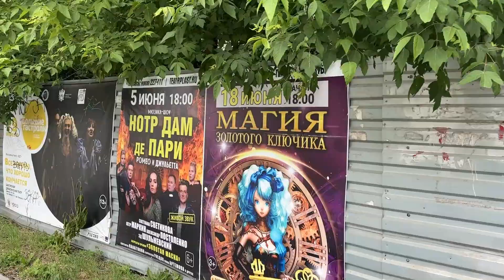Прогулка по Проспекту Победы Революции город Шахты май 2024 от улицы Ионова до улицы Ленина